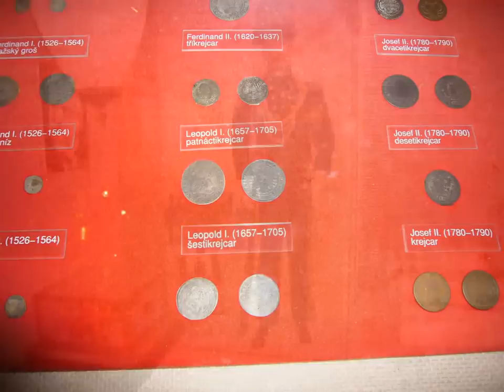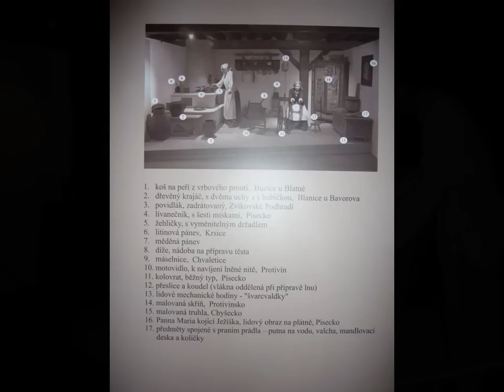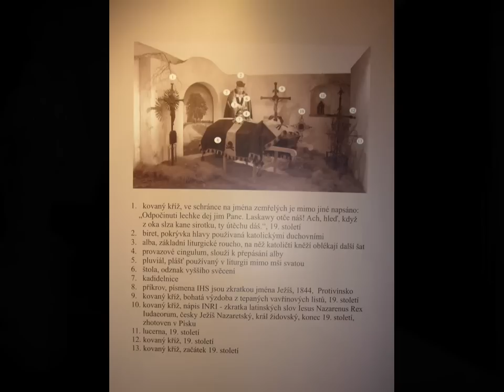Prácheňské muzeum v Písku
Prohlídka musea - foto